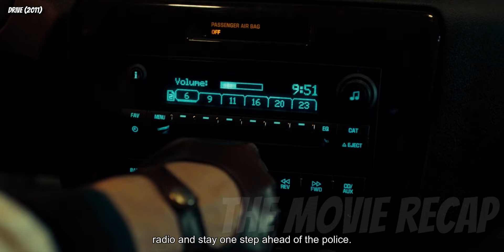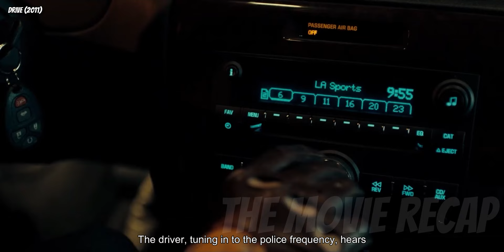A Hollywood Stuntman Aids His Neighbor's Husband in Robbing a Pawn Shop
A young man, who shall be referred to as the Driver, has several jobs all related to vehicles, and all at which he is extremely good: movie stunt driver, mechanic, and getaway driver for criminals. In the latter job, he drives, no more and no less, the no more including not carrying a gun, but he takes his job seriously in making a clean getaway while keeping his clients safe during their time in the car.